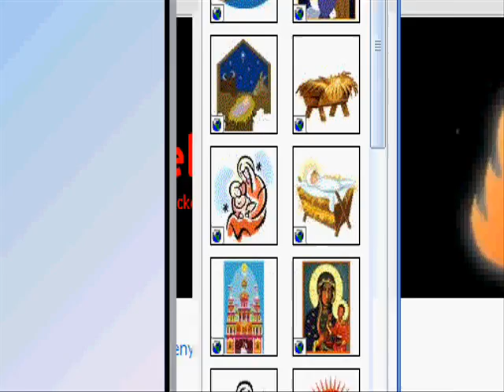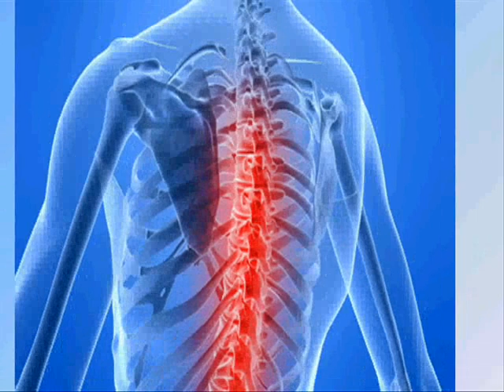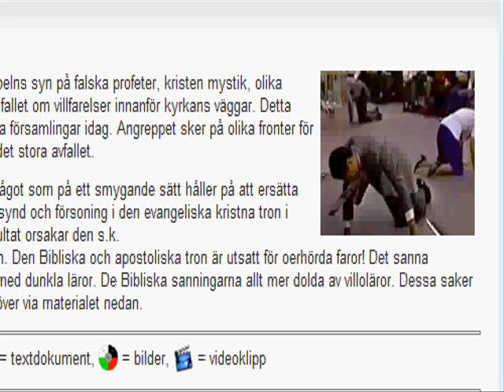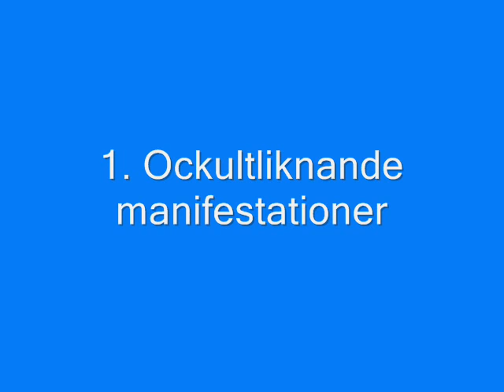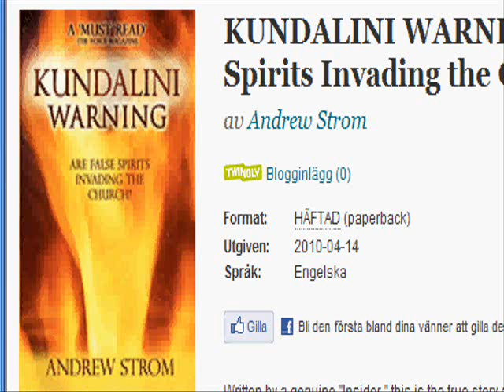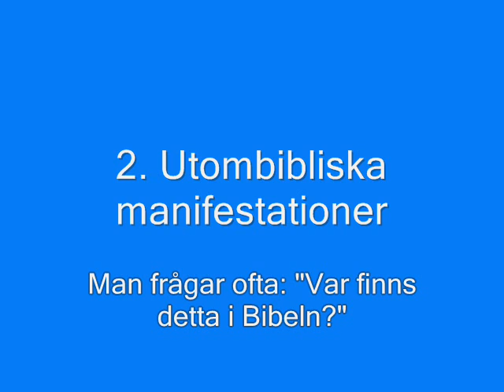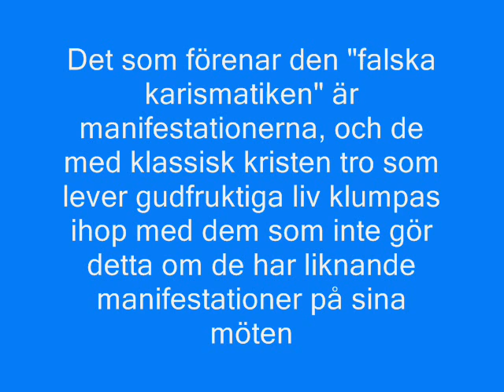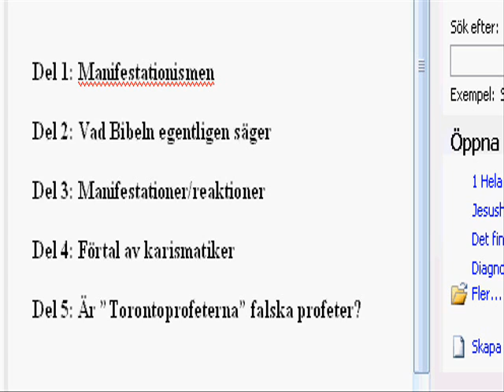Falska andar eller den Helige Ande? Del 1: Manifestationismen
Mängder med människor berättar om under och Gudsmöten som de har upplevt i den moderna karismatiska rörelsen som kan spåras tillbaka till den s.k. Torontovälsignelsen på 90-talet, och det har inneburit förnyelse för miljontals. Den här rörelsen har dock kritiserats av andra kristna för att vara driven av falska, demoniska andar. I en sjukt lång film på fem delar går jag igenom om det verkligen förhåller sig så eller om den "posttorontianska rörelsen" är ett mäktigt verk av Gud.